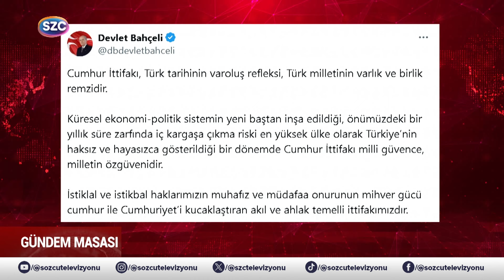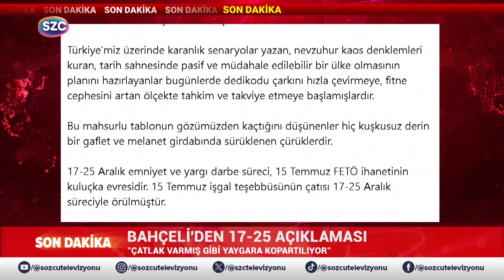Ankara Yanıyor! Devlet Bahçeli'den 17 - 25 Aralık Açıklaması Geldi! Mesaj Dolu Sözler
Digiturk: 60
D-smart: 93
Turkcell TV Plus: 69
Tivibu: 69
Türksat Kablo TV: 76